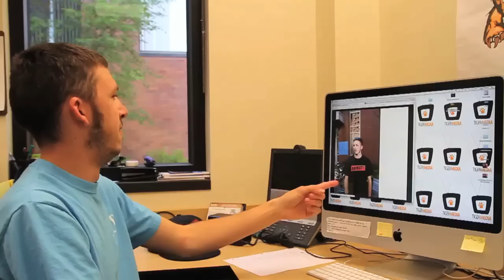Tiger News #1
EYF, Tech Camps, DRobotZ, Linda Bryant, Adrienne Morgan, Tiger's Talent Film Festival, Head of Photography, construction.